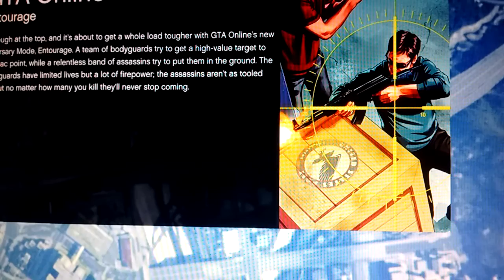Messing around on gta 5 online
We messed around on gta 5 online, failed to get a jet but got shot a load of times, but at least I showed off my car